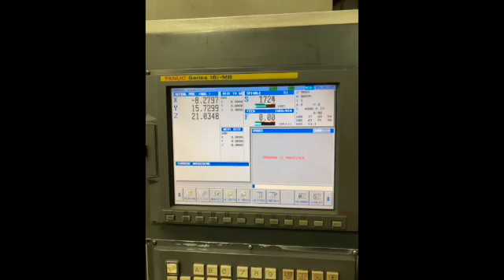FOR SALE: 2006 BRIDGEPORT VMC-1000XP3 (Toolquip # 2214771612)